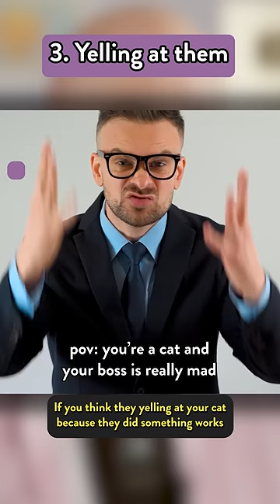Never Do These Things To Your Cat!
Jackson Galaxy is the host and executive producer of Animal Planet's long running hit show “My Cat From Hell.” Jackson, an animal advocate and cat behavior and wellness expert, has more than 25 years of experience working with cats and their guardians.

From litter box problems, to aggression, to nutrition, and beyond - Jackson's YouTube channel is a comprehensive deep dive into the world of cats